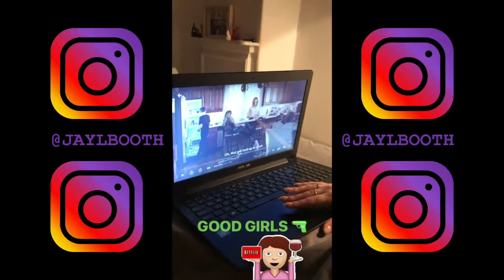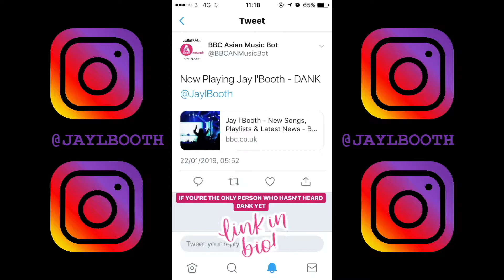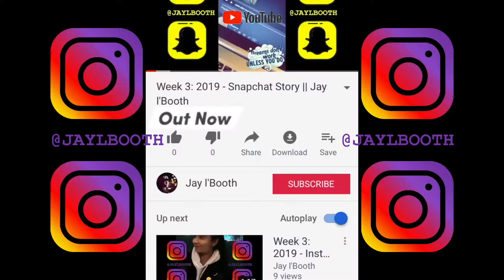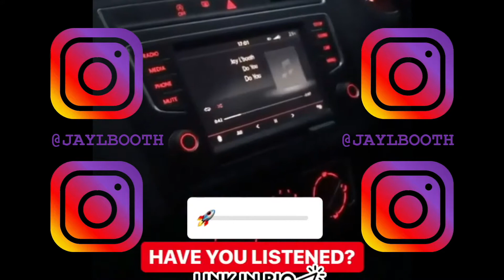Week 4 & 5: 2019 - Insta Story || Jay l'Booth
If you see yourself in these stories but aren't tagged in the description, please comment or contact Jay l'Booth and your tag will be added. Thank you.